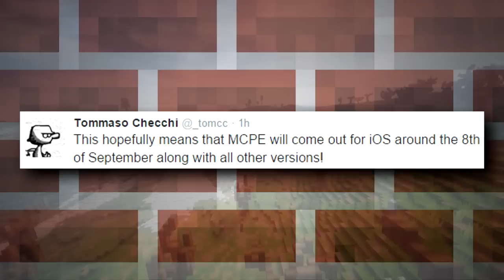OFFICIAL 0.12.0 iOS RELEASE DATE! - iOS & ANDROID - Minecraft PE 0.12.0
[0.12.1] Get Minecraft PE For Free!